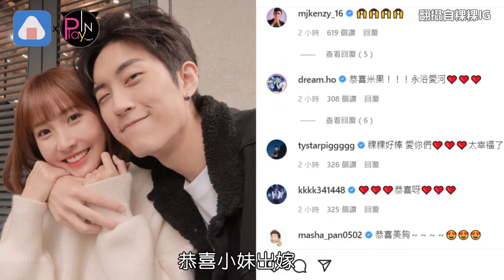《全明星》粿粿曬鑽戒宣布要嫁了！被名模男友誓言逼哭超浪漫